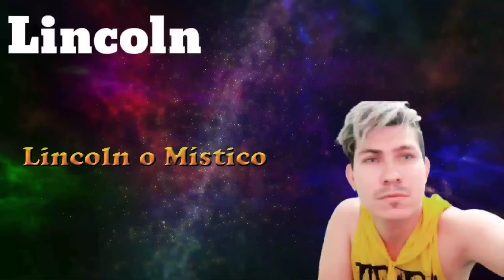Sonhar Com Bicicleta Vários Significados Espiritual HD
00:00 início sonhar com bicicleta 🚲
03:15 sonhar que passe-a de bicicleta 🚳
4:00 sonhar que alguém monta na sua bicicleta
5:00 sonhar que o freio da bicicleta não funciona
7:00 ter sentimentos ruins no sonho com a bicicleta
7:40 sonhar com bicicleta nova
Sonhar que sobe morro de bicicleta
9:00 sonhar andando de bicicleta em ruas ruins
Sonhar com bicicleta 🚲  de passeio
9:50 sonhar que a bicicleta começa a quebra no caminho
11:10 sonhar com bicicleta defeituosa
11:30 sonhar com Poblema no freio
11:50 sonhar que anda de bicicleta com a esposa
12:00 sonhar que anda de bicicleta com amigos
12:30 sonhar com bicicleta roubada
13:00 sonhar que alguém está tirando a bicicleta de você
13:30 sonhar que não sabe aonde guardou a bicicleta 🚲
14:00 sonhar com bicicleta roubada
16:15 sonhar que a bicicleta trava
16:40 sonhar que frea a bicicleta na rua
17:14 sonhar que a bicicleta quebra
17:30 sonhar que a bicicleta para no meio do caminho
17:50 sonhar que tem poblema pra conserta a bicicleta
18:00 sonhar que a bicicleta fura o pneu
Sonhar que a bicicleta quebrou
18:40 sonhar que alguém estragou sua bicicleta
19:00 sonhar que tenta tira sua bicicleta de um buraco
19:10 sonhar que está empurrando sua bicicleta
19:40 sonhar que a bicicleta deixou de funcionar

20:00 ver outra pessoa estragar sua bicicleta
21:30 sonhar que a o freio da bicicleta parou de funcionar
21:50 sonhar que a bicicleta tá andando pra trás,.
22:30 sonhar que a bicicleta tá andando lenta
Sonhar que entra numa reunião de bicicleta
22:45 sonhar que alguém compra uma bicicleta para mim.
23:20 sonhar que viaja de bicicleta.
23:40 sonhar em compra uma bicicleta nova.
24:30 sonhar que vende sua bicicleta 🚲
Sonhar em vender uma bicicleta
Sonhar que outra pessoa vende bicicleta para mim.
Sonhar que anda de bicicleta no escuro.
Sonhar que está pedalando a bicicleta no mato.
Sonhar que anda de bicicleta com facilidade.
Sonhar que está andando de bicicleta com dificuldades.
Sonhar com ciclismo
Sonhar que cair da bicicleta.
Mulher grávida sonhar que cair de bicicleta.
Sonhar que cair em câmera lenta.
Sonhar em cair de uma bicicleta.
Sonhar que se machuca andando de bicicleta.
Sonhar que está comedo de anda de bicicleta.
Sonhar que o pneu da bicicleta está com defeito
Sonhar que entra de bicicleta dentro do mercado
Sonhar com bicicleta batendo em você.
Sonhar andando de bicicleta na escola .
Sonhar em usa a bicicleta para carregar cargas
Sonhar que usa a bicicleta para evangeliza.
Sonhar que vai de bicicleta para a igreja
Sonhar que a bicicleta tem defeitos